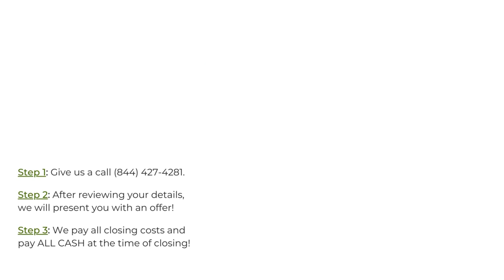Mobile Home Buyers Fort Morgan Colorado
Sell My Mobile Home!
At Mobile Home Buyers, we buy mobile homes in Fort Morgan CO. If you think your mobile home is junk, too old, too used, or not up to standards, we are still interested in any mobile home or trailer, including manufactured homes! We can't wait to hear the details of your home.

Who Buys Junk Mobile Homes? Fort Morgan CO!

Who Buys Used Mobile Homes Near Me? Fort Morgan CO!
We buy mobile homes any condition! Have you recently asked yourself, who buys old mobile homes near me, or who buys used mobile homes near me? Our team here at Mobile Home Buyers are interested in your home, any condition! We look forward to connecting and purchasing a mobile home with cash.

I Want To Sell My Mobile Home Quickly Fort Morgan CO!
We Buy Mobile Homes Any Condition Fort Morgan CO!

Sell My Mobile Home Fast!
Sell your mobile home hassle free in Fort Morgan CO! Here at Mobile Home Buyers, we've helped many sellers, from all different backgrounds and locations. Even if you are facing foreclosure, bankruptcy, natural disasters, in need of major home repairs, recently inherited property, divorcing, and more. Sell your mobile home in 7-28 days!

Best Mobile Home Buyers:

Fort Morgan, CO

Mobile Home Buyers Knows About:
we buy mobile homes Fort Morgan CO
sell my mobile home Fort Morgan CO
mobile home buyers Fort Morgan CO
who buys old mobile homes near me Fort Morgan CO
mobile home parks in alamogordo nm Fort Morgan CO
sell my mobile home fast Fort Morgan CO
sell my mobile home for cash Fort Morgan CO
we buy mobile homes for cash Fort Morgan CO
purchasing a mobile home with cash Fort Morgan CO
who buys mobile homes Fort Morgan CO
mobile home buyers near me Fort Morgan CO
how much can i sell my mobile home for Fort Morgan CO
sell mobile home fast Fort Morgan CO
who buys junk mobile homes near me Fort Morgan CO
buying a mobile home Fort Morgan CO
sell mobile home Fort Morgan CO
cash for mobile homes Fort Morgan CO
companies that buy mobile homes Fort Morgan CO
who buys and moves mobile homes Fort Morgan CO
mobile home closing costs paying cash Fort Morgan CO
who buys mobile homes near me Fort Morgan CO
buying mobile home Fort Morgan CO
buy mobile home Fort Morgan CO
how can i sell my mobile home without land Fort Morgan CO
buy my mobile home Fort Morgan CO
we buy junk mobile homes Fort Morgan CO
we buy mobile homes near me Fort Morgan CO
who buys used mobile homes Fort Morgan CO
sell mobile home for cash Fort Morgan CO
how to sell my mobile home Fort Morgan CO
mobile trailers Fort Morgan CO
mobile home buyer Fort Morgan CO
mobile home Fort Morgan CO
we buy houses mobile Fort Morgan CO
how to sell a mobile home fast Fort Morgan CO
sell your mobile home fast Fort Morgan CO
mobile homes Fort Morgan CO
selling my mobile home fast Fort Morgan CO
sell my mobile home online Fort Morgan CO
mobile home cash buyers Fort Morgan CO
how to sell a mobile home Fort Morgan CO
selling my mobile home Fort Morgan CO
how do i sell my mobile home Fort Morgan CO
we buy old mobile homes Fort Morgan CO
how to sell my mobile home fast Fort Morgan CO
sell your mobile home Fort Morgan CO